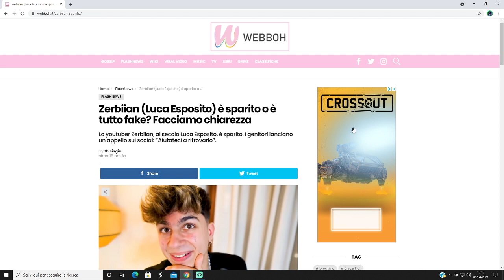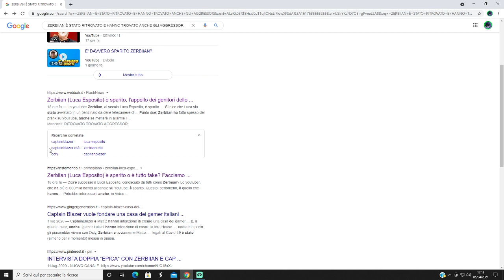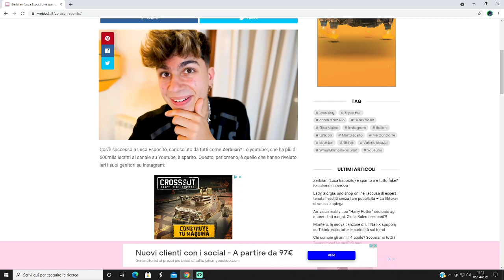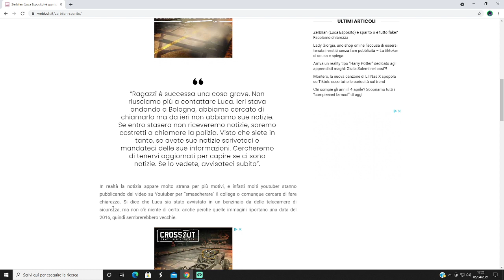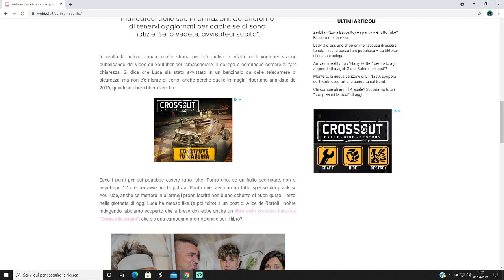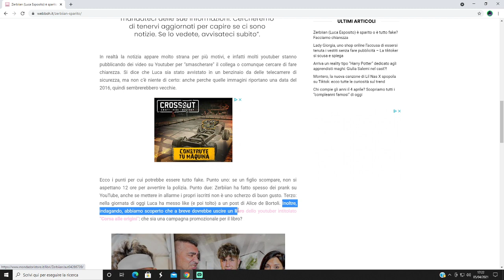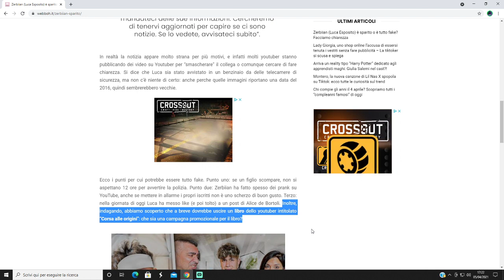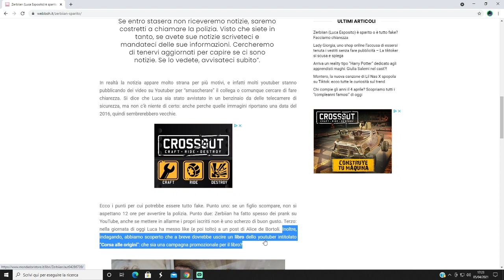ECCO PERCHÉ STA FACENDO TUTTO QUESTO HYPE ZERBIIAN!ECCO L'UNICA VERITÀ!E STATO RITROVATO?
Su Instagram vi terrò aggiornati su tutte le notizie che saprò su zerbiian